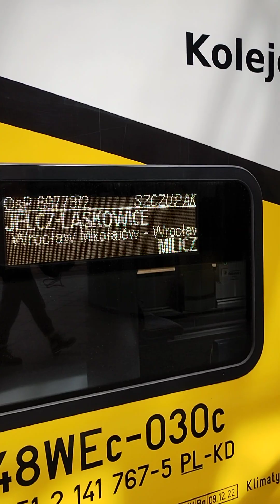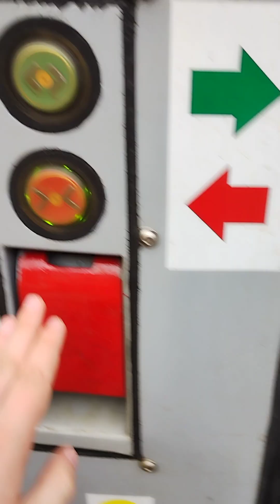JAKI PECH... IC BOZNAŃSKA NA WAGONACH... Pociągi Wrocław Główny